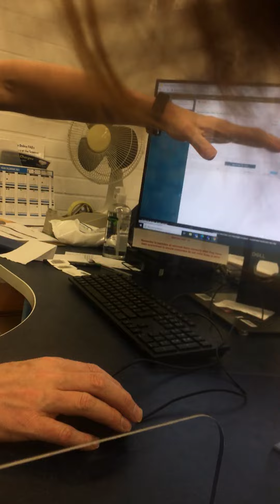ngày 17 tháng 7, 2021